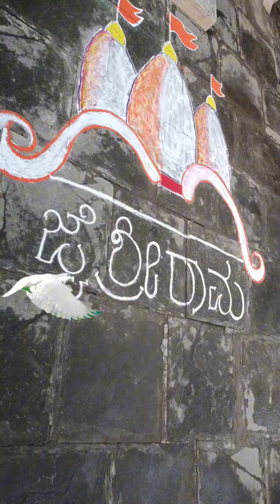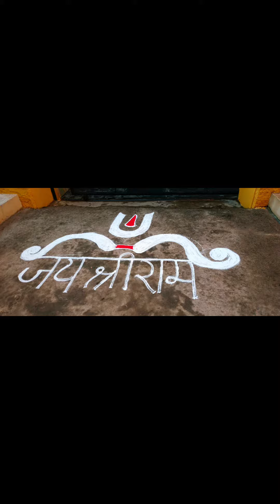Jai Shri Ram.